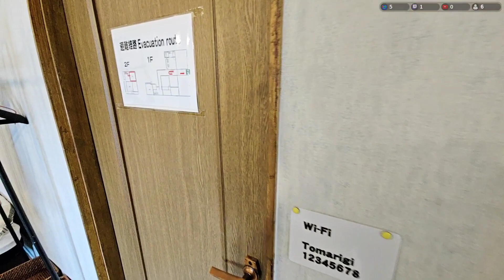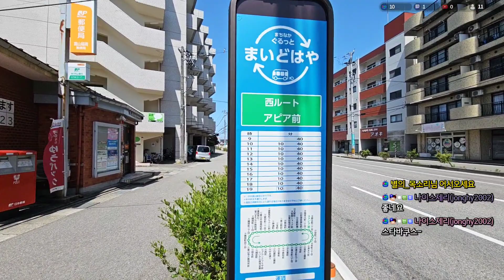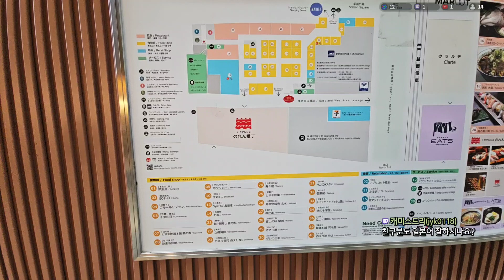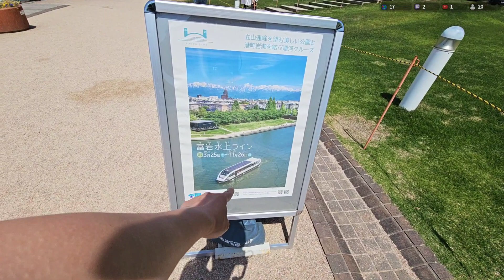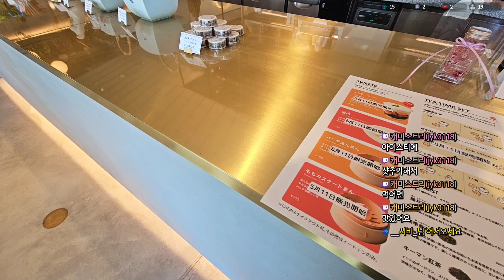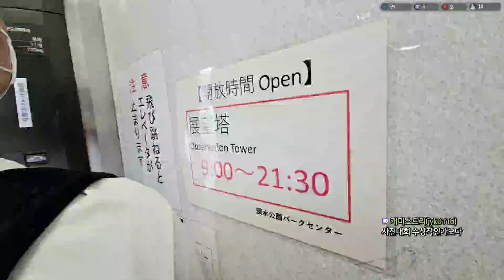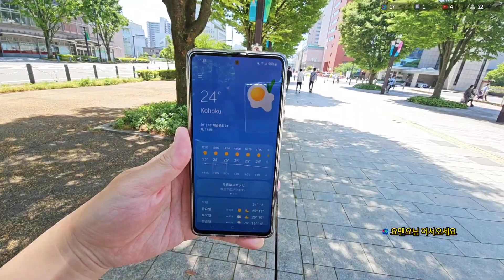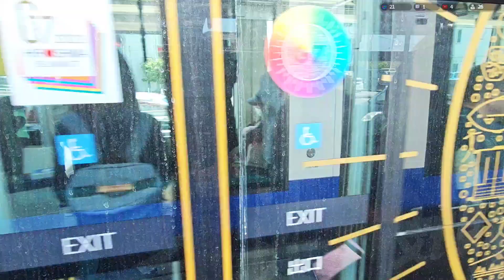(풀영상) 일본 도야마현 시내 랜선여행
This stream is created with PRISMLiveStudioThis stream is created with PRISMLiveStudio